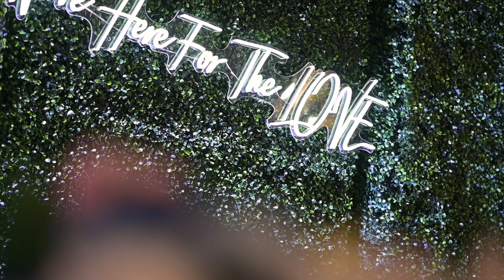Our Wedding | Naziba + Farhan | 12.31.2022 | Highlights | The Carriage House, Conroe, TX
We are so happy to be sharing our wedding highlights video with everyone.

Farhan and I got married on new year's eve of 2022 at the beautiful venue in Conroe, Texas - The Carriage House. The celebration was one of kind and a night to remember. Special thanks to all our friends and family for coming all from all over US and overseas.

Love,
Chinu + Farhan